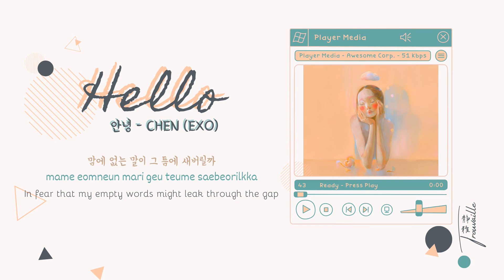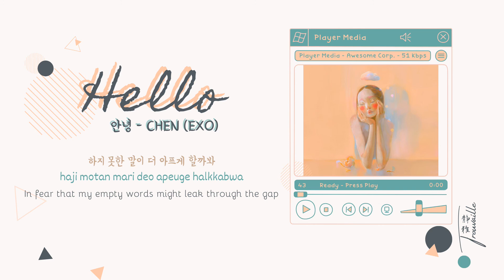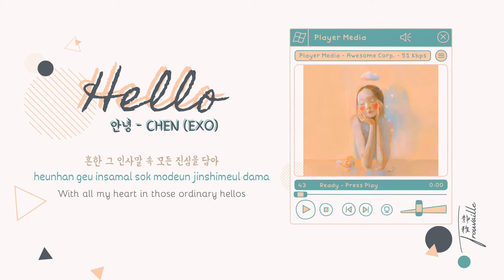CHEN 안녕 (Hello) Han/Rom/Eng [Lyrics Video]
Artist: CHEN
Track: Hello (안녕)
Lyrics/작사: 황유빈
Composer/작곡: 김제휘
Arranger/편곡: 김제휘
Release: October 15, 2020

Painting by Nguyen Thanh Nhan (xnhan00)